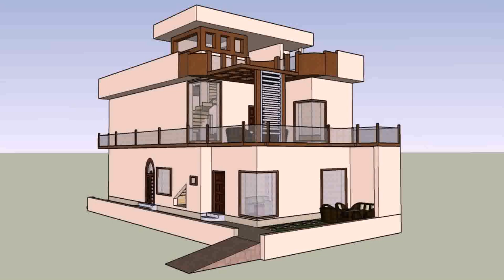Home Design In Pakistan 5 Marla